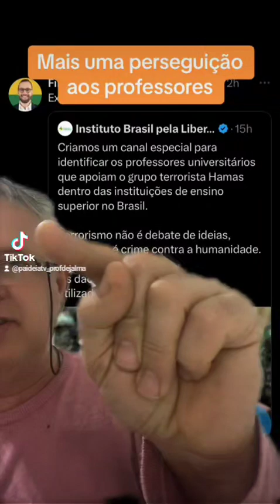🔴 Deputado bolsonarista apoia perseguição aos professores universitários | COMENTÁRIOS POLÍTICOS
🚨 Quadro comentários políticos da semana. Aqui analiso o cenário político nacional | Deputado bolsonarista, Filipe Barros (PL), apoiou a iniciativa do Instituto Brasil pela Liberdade, que busca identificar professores universitários que estão apoiando o Hamas.